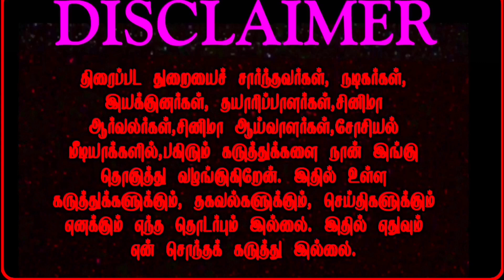வாத்தி | பத்து தல | எதிர்பார்த்து வெறித்தனமாக காத்திருக்கும் ரசிகர்கள் | Vaathi, Pathu Thala,